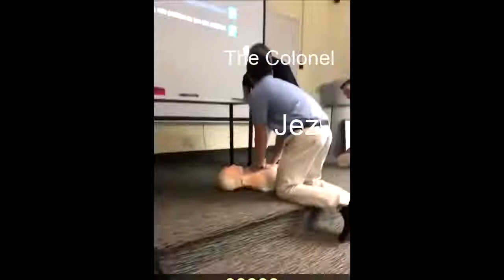The Last Guest BUT protrayed by vines and memes that I have found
I mostly made this for shits and giggles while trying to think what animation meme I should do..